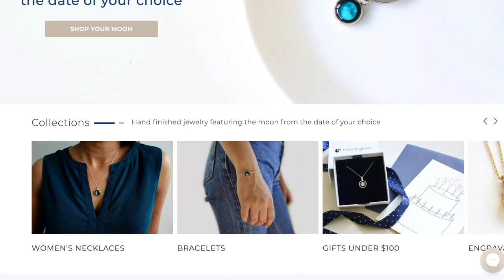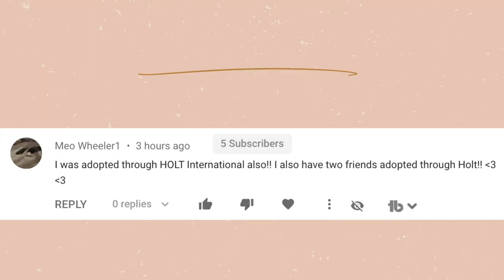MY CHINA ADOPTION STORY. (the process)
In this video my Mom shares my China adoption story. She goes into detail about the process of adopting a baby from china in 1997. I love Moonglow because you can choose a special date and have the moon (of that special) date on a piece of jewelry!

Alex Jayne
3050 Dyer Blvd.